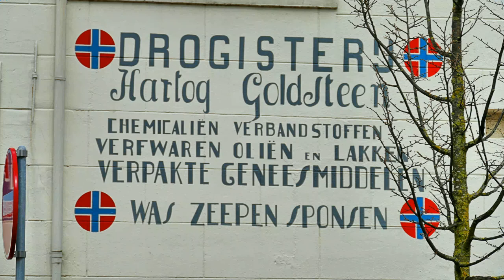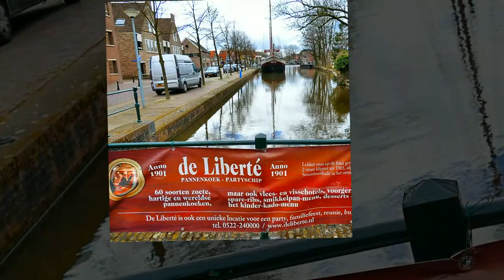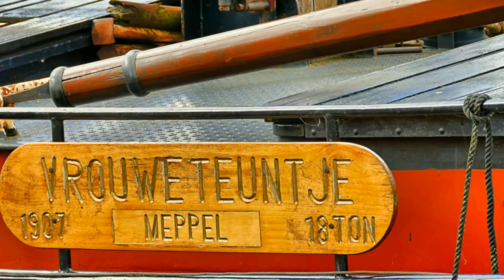ZichtOp: Meppel (NL)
In Meppel is het leven goed. De combinatie van natuur, groen, ruimte en historie maakt Meppel zo aantrekkelijk. Het is uniek wonen tussen drie natuurgebieden in. De sfeervolle grachten, de pleziervaart en de vele evenementen rond de pleinen maken de stad Meppel sprankelend voor iedereen.